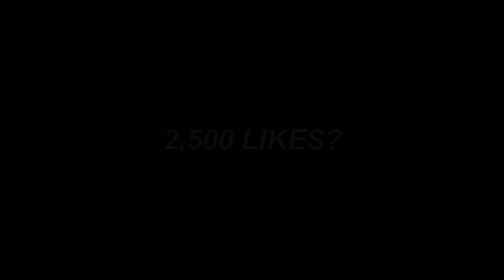Most INSANE Games and Clutches (Skywars)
Play My Server! 🐇

Pack - Dynamic Duo V2

-=SETUP=-
Graphics Card
Microphone Preamp
Microphone Stand
Audio Interface